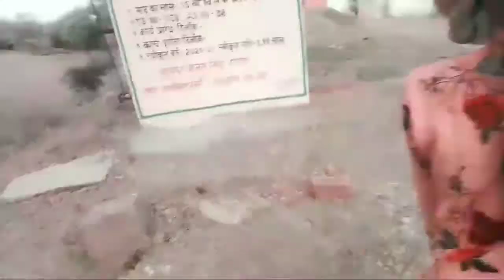morning baitwa Rever vlog|| by the Meenakshi vlogs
and

👉 comments
AAP sabhi kaa mere iss pyare Se YouTube channel m swagat h or iss video Ko like karna bilkul Mt bhull na please 🙏 like❣️❣️
tags (ignore)
vlog meaning
vlog meaning in hindi
vlogger
vlogging camera
vlogging
vlog full form
vlogger meaning
vlog star mod apk
vlog camera
vlog meaning in english
vlog pronunciation
vlog camera price
vlog app
vlog app download
vlog and blog difference
vlog apk
vlog and blog
vlog accessories
vlog and blog meaning
vlog apk mod
a vlogger
a vlog camera
a vlogger is the creator of web pages
a vlog specializes in
a vlog meaning
vlog background
vlog background music mp3 download
vlog bike
vlog background music download
vlog banner
vlog blog
b vlogs
b login
vlog b roll
matty b vlogs
katie b vlogs
mona b vlogs
tina b vlogs
grace b vlogs
vlog channel names
vlog channel
vlog camera price in india
vlog channel ideas
vlog camera app
vlog channel logo
c vlogs
c vlogs stickers
c section vlog
studio c vlog
studio c vlog father
yesha c vlog
gary c vlogger
studio c vlog moms
vlog description
vlog definition
vlog design
vlog description for youtube
vlog download
vlog definition and example
vlog design app
vlog description sample
d vlogs
vlogs live tv
vlog d&j korea youtuber
plan d vlog
d sab vlogs
phillyd vlogs
brian d vlogs
j d vlogs
vlog elf mod apk
vlog editing app
vlog elf
vlog editor
vlog elf mod apk no watermark
vlog elf pro mod apk
ebloggers
blogger
eblog
blogger tumblr can be used for
blogging
blogger tumbler can be used for
eblog computers
eblog computers nagpur
vlog full form in hindi
vlog full meaning
vlog features for video
vlog font
vlog free music
vlog format
vlog free music download
fb login
fblog
fb login touch
fblog into
fb logo
fb logout
vlog gimbal
vlog goa
vlog gun
vlog gadgets
vlog gopro
vlog google
vlog group names
vlog gear
g vlogs
g singh vlogs
alex g vlog
vlog hindi meaning
vlog hindi
vlog hashtags
vlog helmet
vlog ho raha hai bhai
vlog hashtags for youtube
vlog helmet camera
vlog hindi translation
h logo
h logo name
h logo bike
h logo belt
h logo png
vlog ideas
vlog in hindi
vlog intro
vlog images
vlog intro maker
vlog it
i vlogged my acid trip
i vlogged my colonoscopy
i vlogged our honeymoon
i'm vlogging here
i vlog tv
vlog i spanish
vlogs i podcasts
vlog jobs
vlog japan bus
vlog jannat zubair
vlog job application
vlog japan
vlog japanese
vlog jamill
vlog jimin
j vlogging
j vloggers
j vlog house
j vloggers reddit
j vlogs productions
j vlogs youtube
j vlogs family
vlog kit
 vlogger
sims 4 vlogger desk
 mode
gopro 9 vlogging kit
novolga river
brent rivera vlogs
vlogger river
river volga
river volga drains into
river volga on world map
river volga drains into which sea
river volga in europe map
river volga on map
river volga on world physical map
river volga upsc
forever blog
forever blog music
look fabulous forever blog
fluent forever blog
london's mama forever blog jade
italian food forever blog
eminem forever blog
grover blog
varun grover blog
lea grover blog
tim grover blog
jenn grover blog
ron grover blog
dan grover blog
mike grover blog
inverse log numpy
inverse log normal
reverse log normal
reverse natural log
nginx log reverse proxy
reverse of negative log
inverse natural log calculator
reverse natural log excel
river logo
river logo design
river logo png
river logo maker
river logo design ideas
river logo images
river logo vector
river logo free
r river logo
server blog
server blogs restaurant
server blogspot
sql server blog
sql server blogspot
windows server blog
kvlog music
travel vlog meaning
travel vlog name
travel vlog jobs
travel vlogging for beginners
exchange server blog
travel vlog
travel vloggers
travel vloggers india
travel